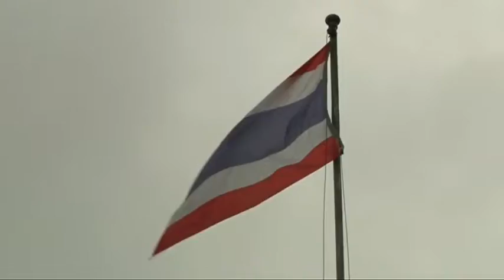06 ODS TapanHin